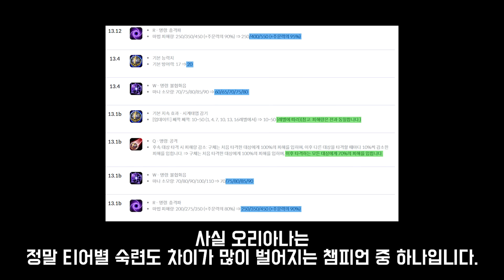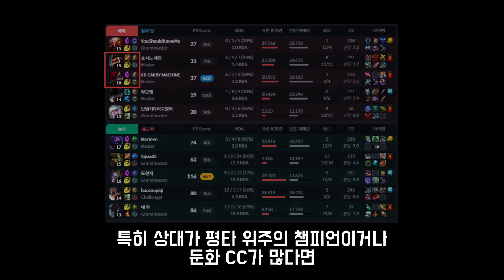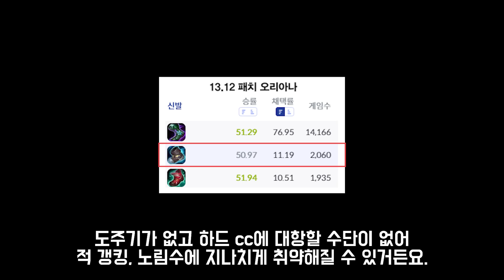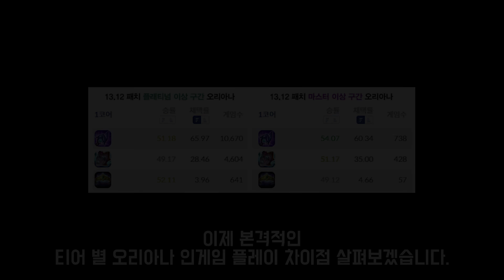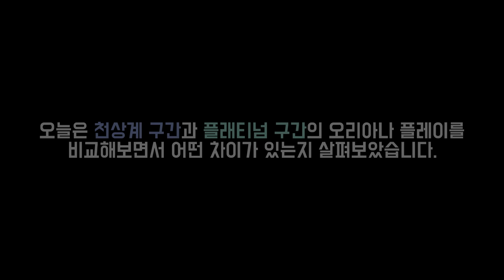오리아나 실력차이는 어디서 날까?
1. lol.ps : 한국섭 데이터 관련해서는 모두 이곳에서 제공합니다.
2. 롤 공식 홈페이지 : 기본적인 설명툴, 이미지는 여기서 가져옵니다.